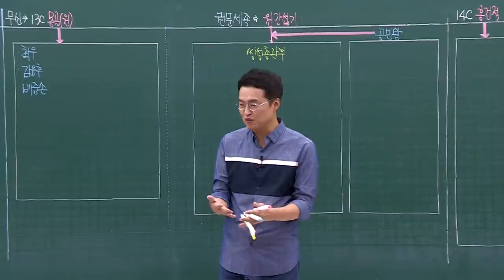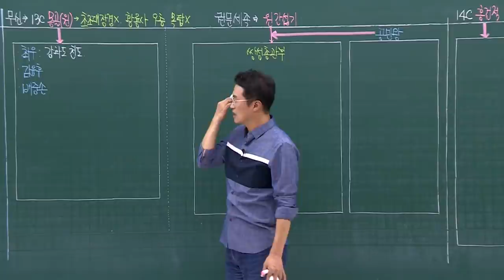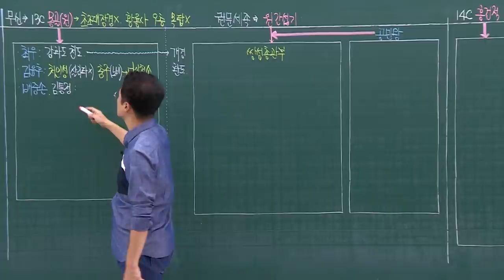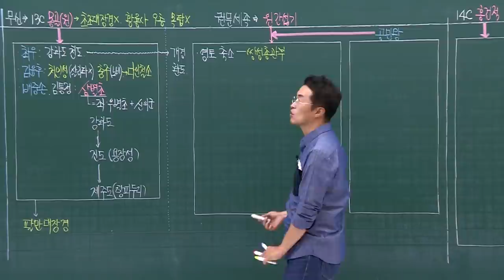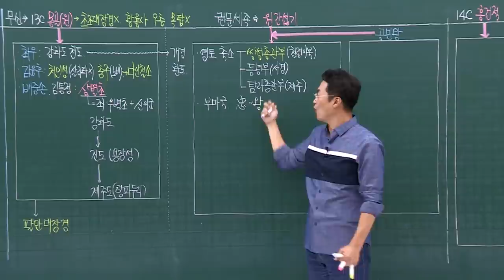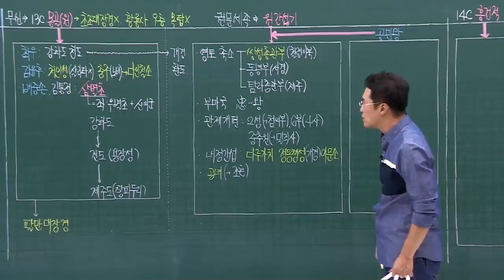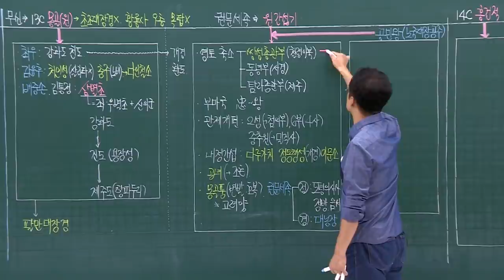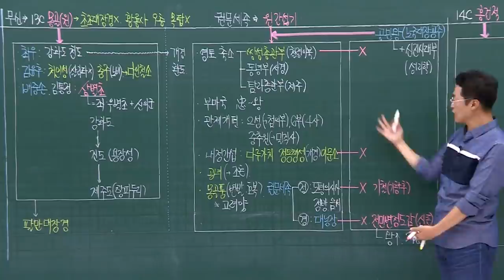[심화별개념1]_ 12-3 몽골(원) / 12강 고려(외교)｜한국사능력검정시험 심화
딱 한 달,
ㅡㅡㅡㅡㅡㅡㅡㅡㅡㅡㅡㅡㅡㅡㅡ☆